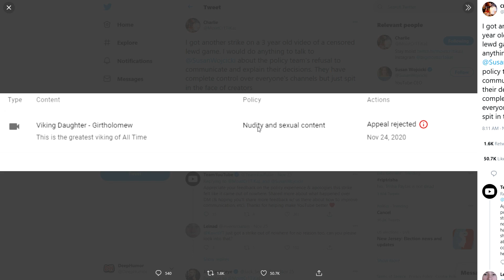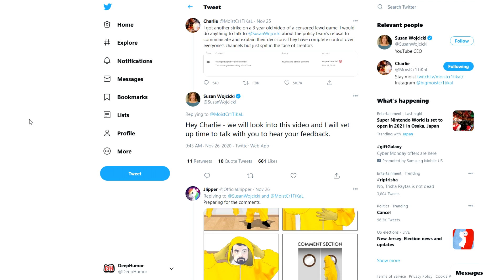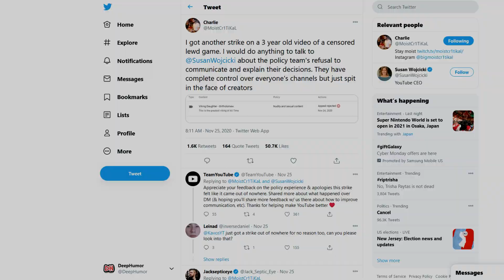Susan Wojcicki is Trying to Fix Youtube?!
►Susan Wojcicki will speak to MoistCr1TiKaL or penguinz0 about Youtube's problems in an attempt to fix Youtube. Susan rarely interacts with content creators, so this seems like a step in the right direction. Let me know what you guys think about this situation in the comments below.